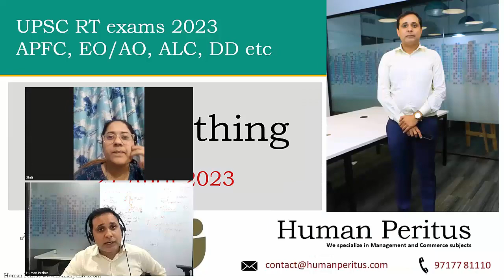Are Human Peritus books sufficient ? - UPSC EPFO 2023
The details of the UPSC EPFO APFC & EO-AO course at Human Peritus

Attend our ASK ANYTHING session, every Thursday at 9 PM. The invite link is given below:

Call us anytime at 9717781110